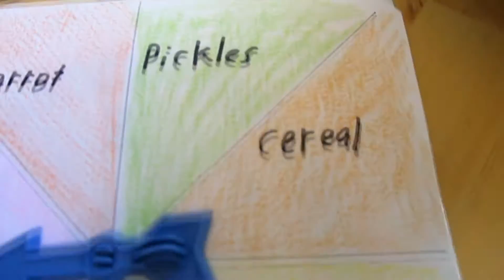TrevVac TV - SPRAY CHEESE CHALLENGE!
TrevVac TV takes on spray cheese! What will it taste like on top of well, you have to watch to find out!